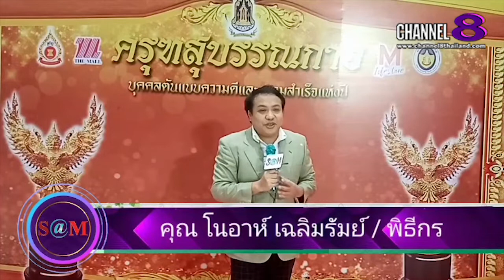The​ SaM​ ET! NEWS​ : โบว์​ลิ่ง​ ปริศนา​นำทีมนางสาวไทย​มากล่าว​ให้กำลัง​ใจ​เยาวชน​ที่​เรียน​ออนไลน์​